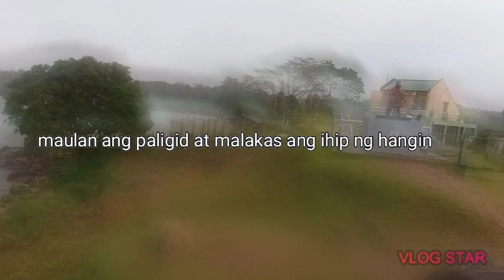"Caliraya Lake" Laguna, Philippines | @kabuhaypinoytv-mikecuestavlog